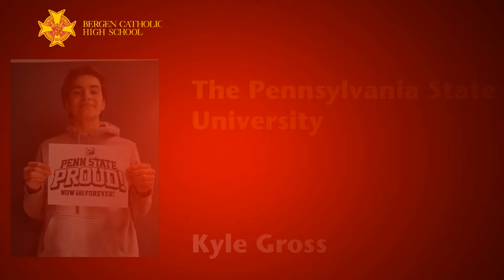2020 College Choices 5-31-20